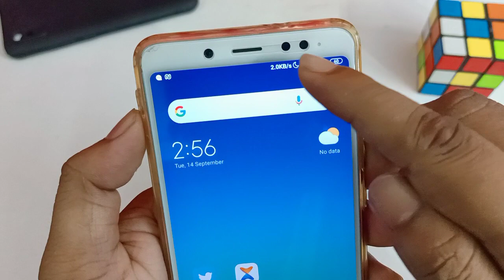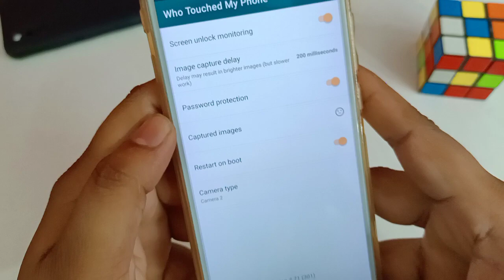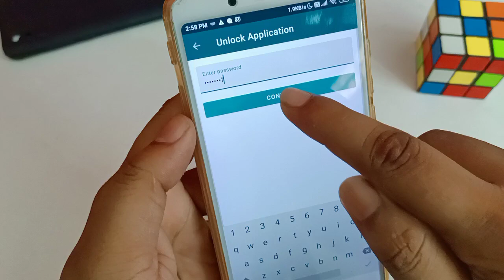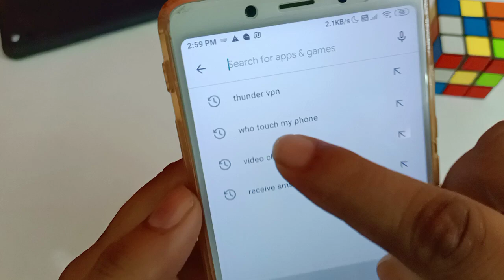Phone me Front Camera he to is trick ko sikh lo || Phone Front Camera Trick 2021 | by Apps Update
About Video -
Your Queries -

phone camera tricks and effects
how to hack mobile camera by sending sms
how to hack mobile camera with ip address
how to hack phone camera kali linux
how to hack a phone illegally
how to hack front camera by termux
how to hack mobile camera using python
how to use smartphone camera